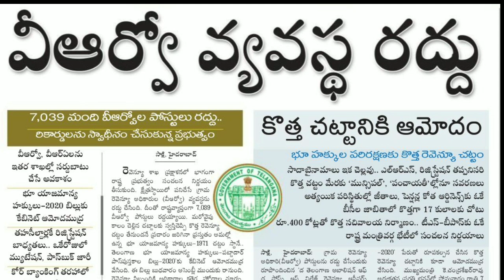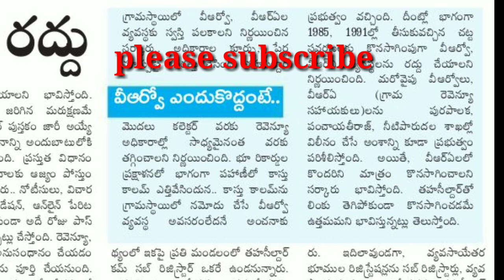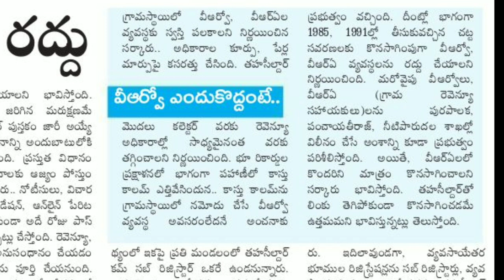మున్సిపాలిటీ నోటిఫికేషన్స్ రావు /No more notifications in telangana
7039  వీఆర్వోలను , మరియు వీఆర్ఏల ను ఇరిగేషన్ మరియు మునిసిపాలిటీలలో కలపబోతున్న ప్రభుత్వం
 మున్సిపాలిటీ నోటిఫికేషన్స్  రావు

తలంగాణలో  నోటిఫికేషన్స్ ఎందుకు  రావు :-